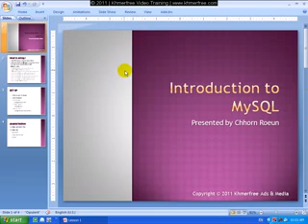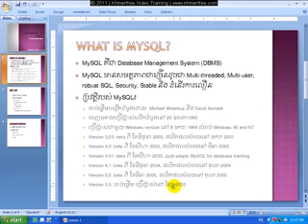SQL Lesson 1, part 1